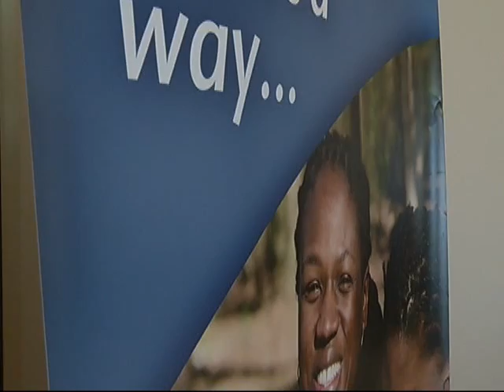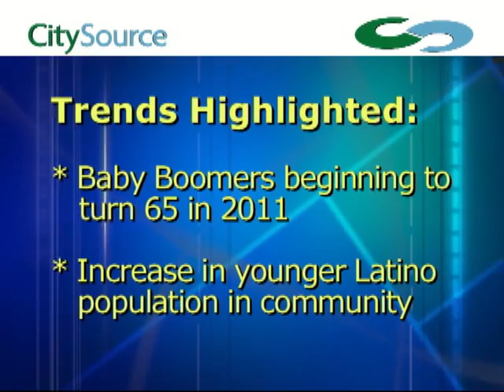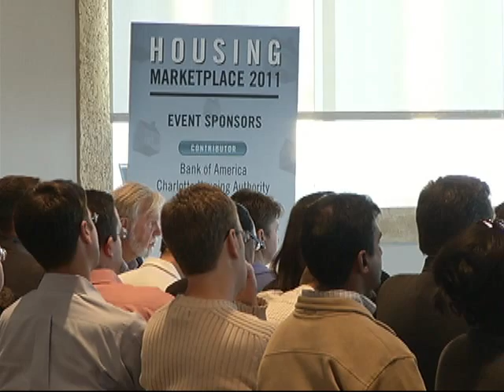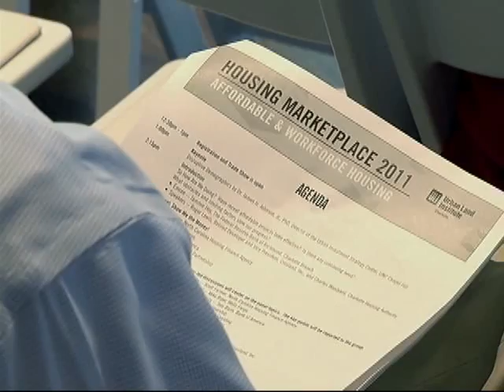Urban Land Institute's Housing Forum - Future of Affordable Housing in Charlotte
CHA Today Affordable Housing Update (as seen on City Souce) -  Reporter Jennifer Gallman learns what community participants of the Urban Land Institute's Housing Forum see as the future for affordable housing in Charlotte.